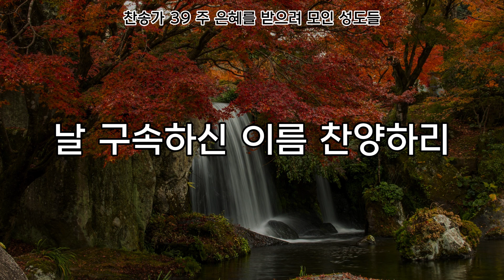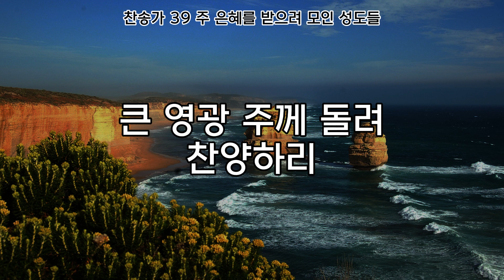주 은혜를 받으려 모인 성도들 20240121